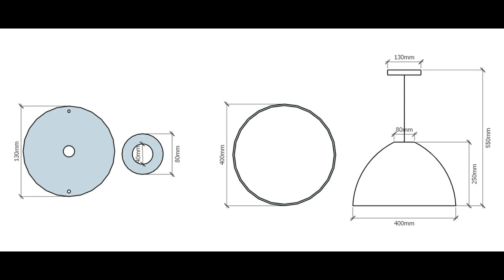DIY: Luminária de LUXO | Aprenda a Fazer